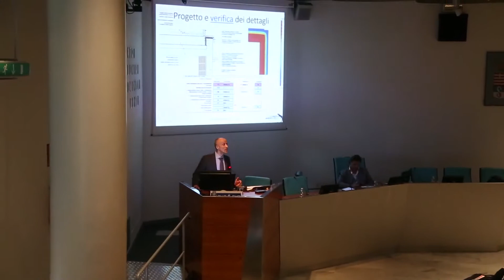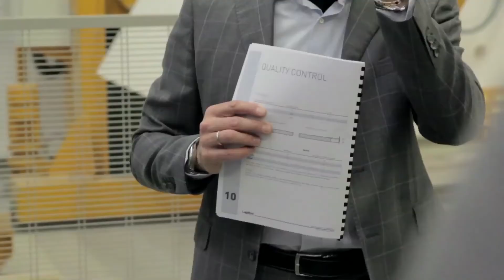Intervista a Gino Sartor - LAPITEC - Cuneo 3 Marzo 2016